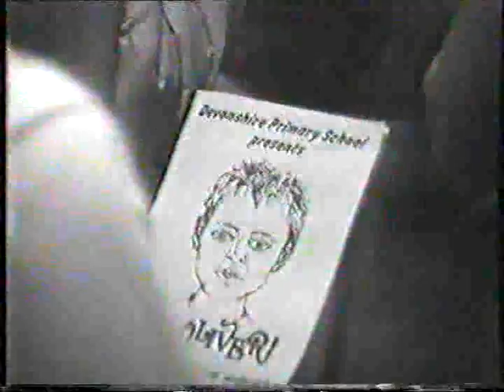Oliver the musical - Devonshire Primary School 1984!.mp4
Probably the best school production EVER!